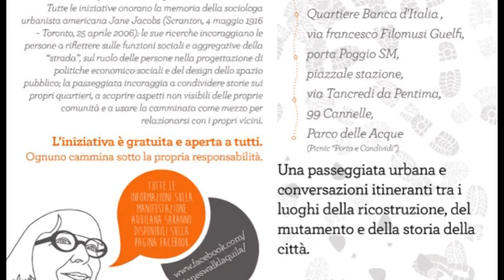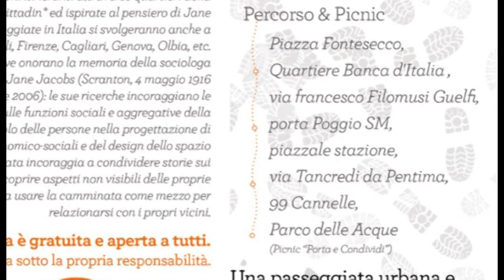Jane's walk il 4 maggio